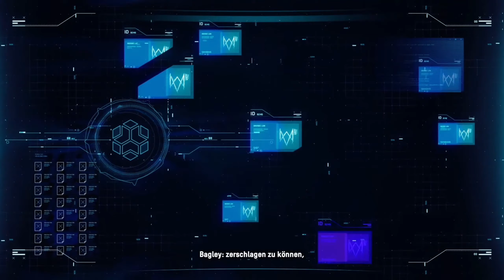Watch Dogs Legion ONLINE Gameplay from XBOX Series X - German - no Comments - Deutsch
Watch Dogs Legion ONLINE Gameplay from XBOX Series X

Habe kläglich versagt. Absoluter NOOB in Watch Dogs weiss nicht was zu tun ist.

Played in 4K recorded in 1440P 60FPS
Recording device:  Elgato 4K Pro MK.2

My Equipment:

PC:
Monitor Dell S3220
Asus RTX 2070
Capture Card 4K 60 Pro
Cpu AMD Ryzen 5 2600x
Mainboard Asus X570-F
Keyboard Logitech g915 Wireless Tactical
Mouse Logitech G903
HDMI Splitter
Headset Steelseries Arctis 9X

Konsole:
Samsung q80 65Zoll in 4K or 1440P with 120 HZ
Xbox Series X
Xbox Elite Controller 2

Kamera:
Iphone 11 Pro
Sony Alpha 6000
Kamera Stativ

Laptop:
Apple MacBook Pro 16GB RAM 500GB SSD